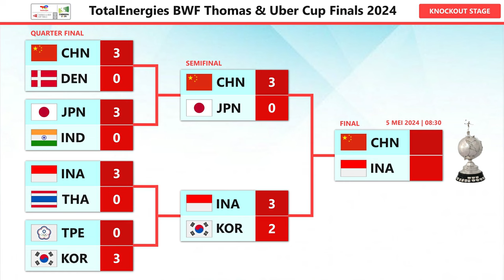Hasil Lengkap Semifinal Thomas & Uber Cup 2024. Indonesia Vs China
Hasil Lengkap Semifinal Thomas & Uber Cup 2024.